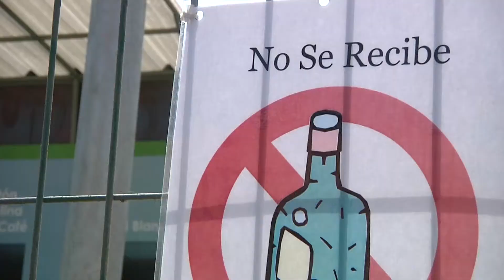VECINOS Y CONCEJALES PREOCUPADOS DE LA BASURA - Iquique TV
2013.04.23: Como una deuda con la comunidad consideran algunos concejales, la situación que afecta al servicio de recolección de basura domiciliaria, aunque se reconocen algunas percepciones positivas en el último tiempo.
La saturación del vertedero, la falta de funcionamiento de los puntos limpios, son algunos matices de este problema que, para los dirigentes, acusa falta de fiscalización.